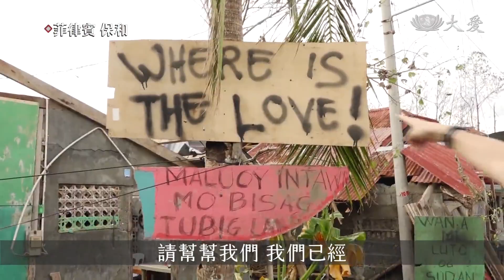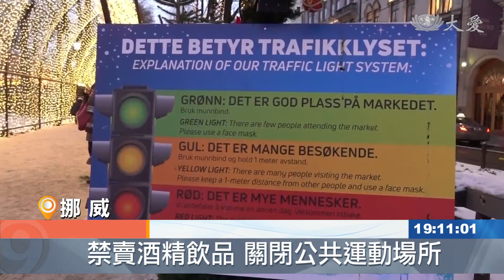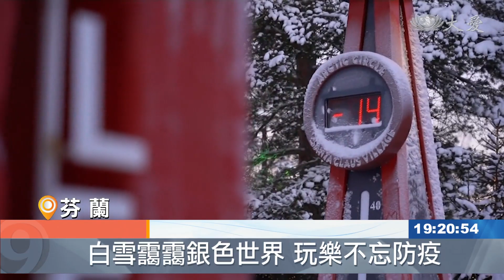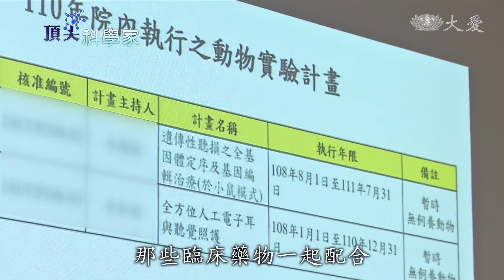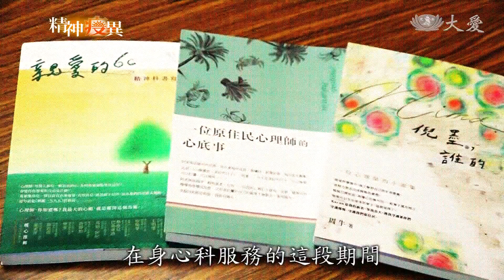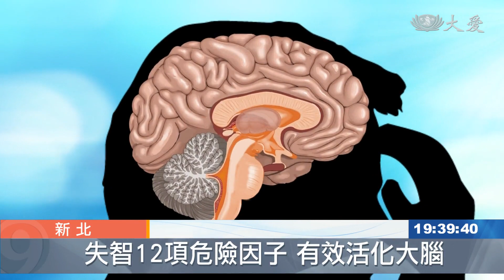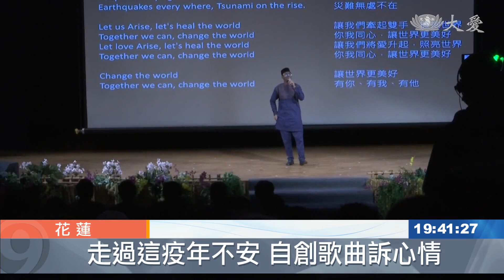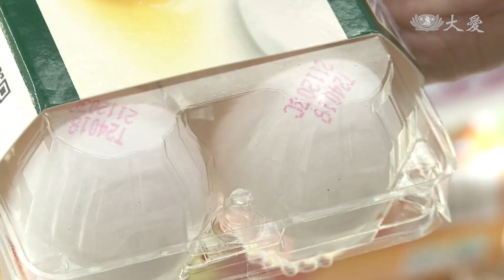大愛新聞 2021-12-24 1900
00:00 - 新聞片頭 01:38 - [國際] 雷伊橫掃釀重災 UN調查團抵菲律賓
03:54 - 保和島杜比根鎮勘災 災民盼喝一口乾淨水
07:22 - [國際] 走過最黑暗這疫年 美國2021年估340萬人死
10:00 - [國際] 歐洲耶誕Omicron攪局 各國提高防疫規格
12:44 - [國際] 中國大陸西安疫情升溫  廣設核酸檢測點
13:47 - [國際] 孟加拉渡輪暗夜惡火 釀數百傷亡
15:17 - 大水退去滿地泥濘 志工協同軍方清掃
17:51 - 從毀滅到重生！苦難中長養慈悲
20:15 - [國際] 芬蘭耶老村重新開放 遊客尋耶老足跡
22:09 - [國際] 耶誕老人來了！開船、騎駱駝分送祝福
24:57 - 頂尖研究務實致用 榮耀歸團隊
28:03 - 撕下各種標籤  陪伴精障接軌社會
32:32 - [氣象] 冷氣團逐漸南下 全台低溫短暫雨
38:08 - [國際] 北方寒流襲中國大陸 內蒙零下46.9℃
38:50 - 盤點失智症12大危險因子
40:56 - 慈大歲末祝福 螢火微光照耀暗角
44:52 - [國際] 南韓前總統朴槿惠等3千人 獲新年特赦
45:42 - [國際] 南韓前總統朴槿惠等3千人 獲新年特赦
46:47 - [國際] 租借真耶誕樹減少砍伐 友善環保愛大地
48:54 - 毛小孩也要過耶誕  驚喜包分享愛
50:32 - 洗選蛋溯源 明年起顆顆打印產地.效期
52:45 - 別再製造負擔 金控公司拚永續創"罩"價值
54:29 - 我們一家都是慈濟人 屏東許家四兄妹
56:37 - 屏東靜思堂興建ing 接引在地善種子